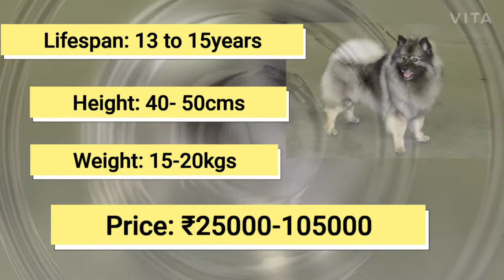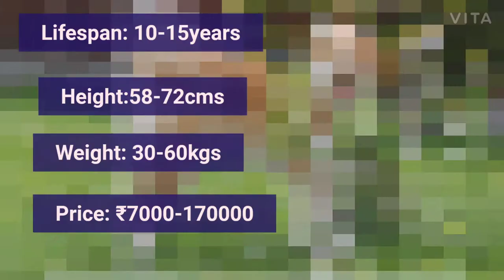Dog Breed Part: 1 ||German Shepherd || Afghani Hound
This Video is about 10 Dogs Breed
1.German Spitz
2. Affenpinscher
3.Akita
4.Afghan Hound
5. Beiwer
6. German Shepherd
7. Griffon Bruxellois
8. German Sarthaired Pointer
9. German Wirehaired Pointer
10. Golden Retriever
Music is taken by NCS.